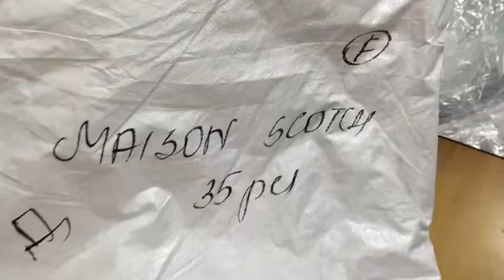STOCKINFO.RU - MIX (жен) Maison Scotch осень 2016